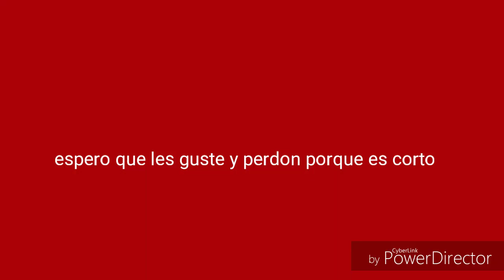Clarity meme stick nodes